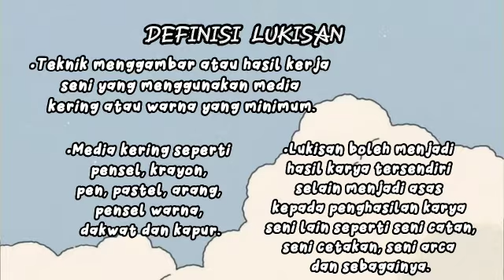PSV T2: Seni Lukisan